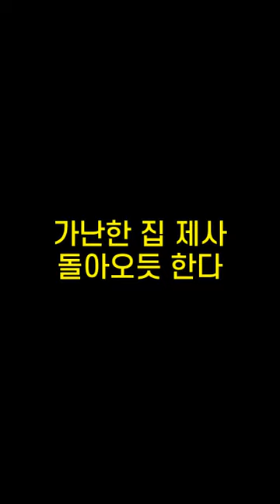기억력향상, 치매예방 초성퀴즈, 속담퀴즈 #377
1. ㅅㅇㄱㅇ양ㄱㄱㅊㄷ
 2. 똥ㅆㄴㅇㅅㄴㄷ
 3. ㄱㄴㅎㅈㅈㅅㄷㅇ오ㄷㅎㄷ
 4. 하ㄴㅇㅂㅇㅇㅂㅇㄸㅈ
 5. ㅇㅇㅇㅁㅈㅇㅎ다